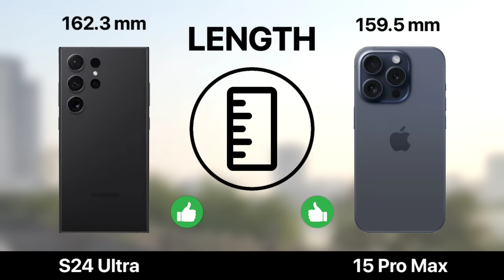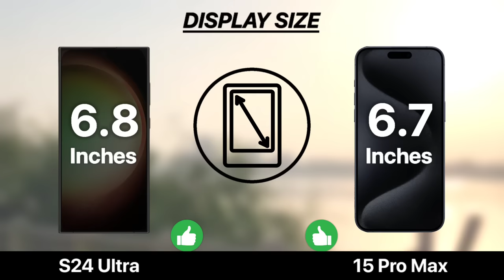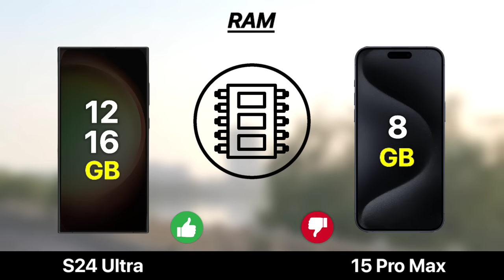Samsung Galaxy S24 Ultra VS iPhone 15 Pro Max